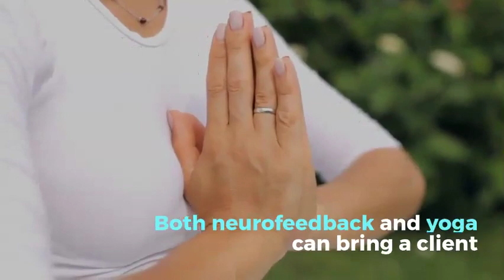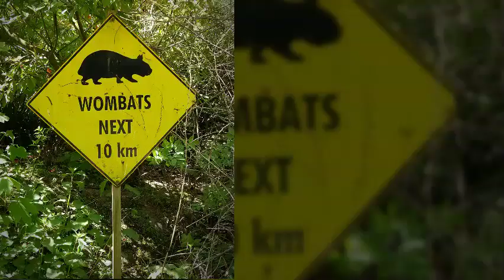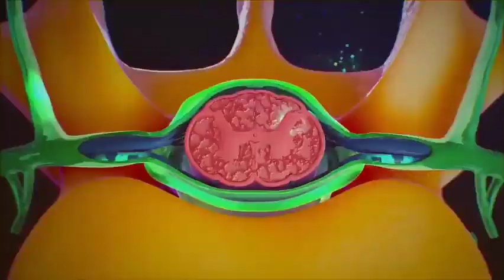Los Angeles Neurofeedback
Are you ready to feel like yourself again? Are you ready to improve the quality of your life? Are you ready to take charge of your life and sense of well being? The Los Angeles Neurofeedback Center specializes in customized programs to achieve brain focused wellness.